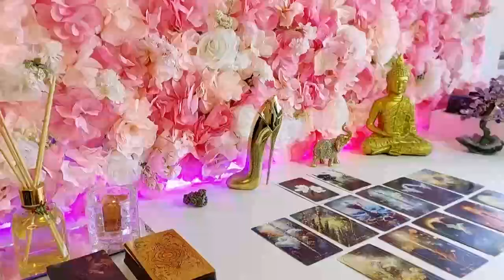CAPRICORN 💯 YOU’RE THE 1ST PERSON EVER THAT GOT THEM TO DO THIS! READING APRIL 2024 LOVE TAROT